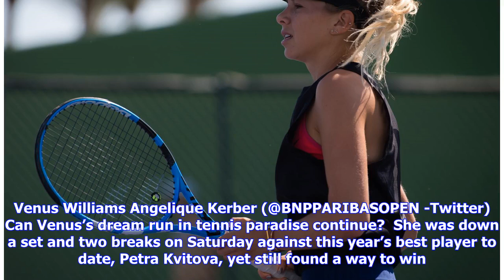Elina Svitolina Set To Inspire Next Generation By Launching New Foundation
By Matthew Marolf  Only three of the top eight seeds advanced to the quarterfinals in both men’s and women’s singles, in a tournament that’s been rife with upsets.  On the women’s side, one match today features two multi-Major winners, while the other features two of the WTA’s best performers so far this year.  On the men’s side, all four men playing today have never won a Major or a Masters 1,000 event, but one of them will be a finalist come Sunday. Angelique Kerber (8) vs. Venus Williams Ange...